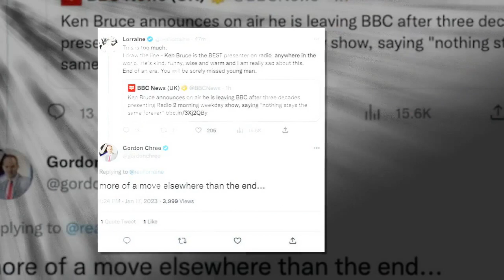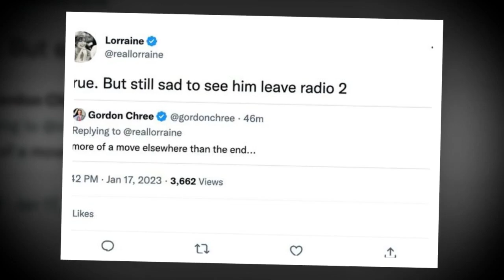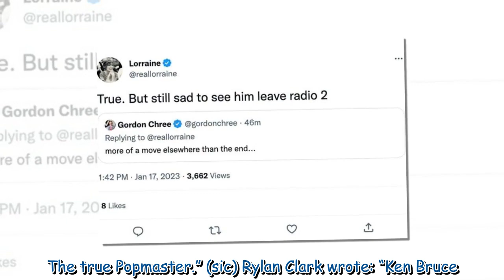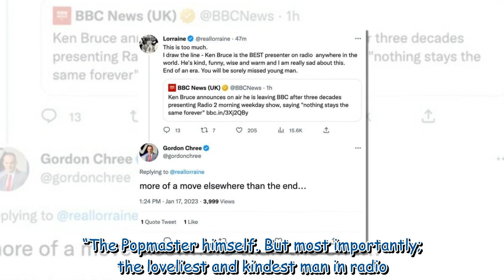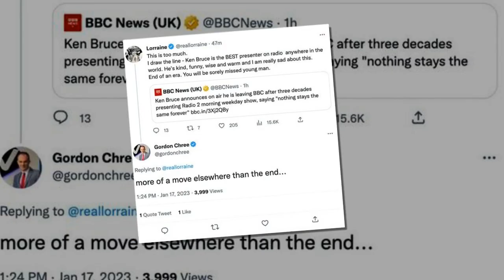Lorraine Kelly corrected by presenter over Ken Bruce post